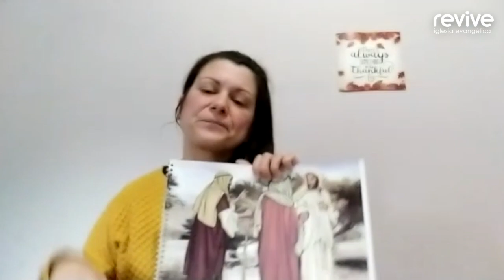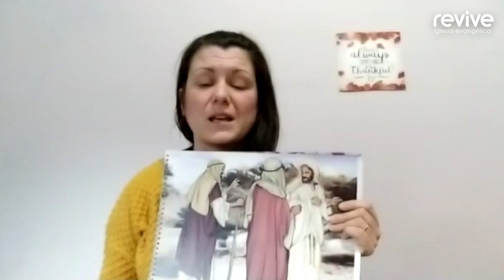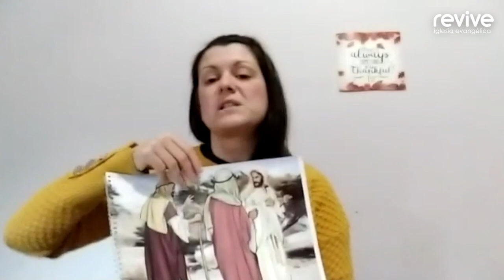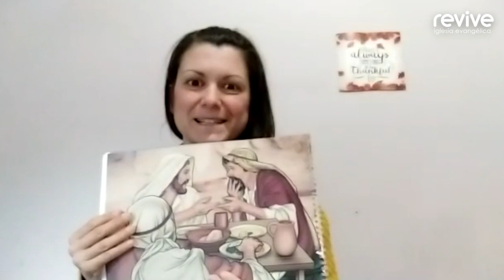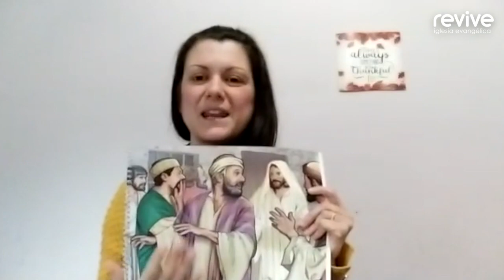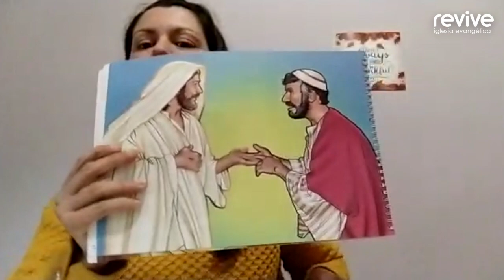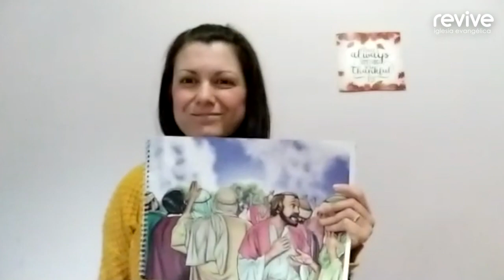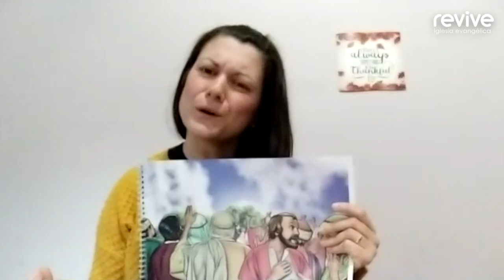¡Aprende con nosotros! Lección 19